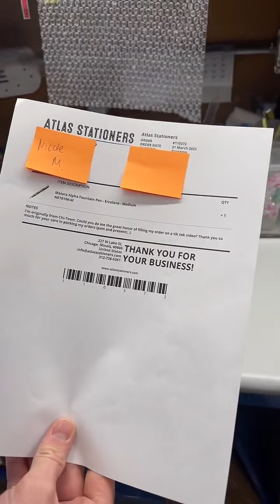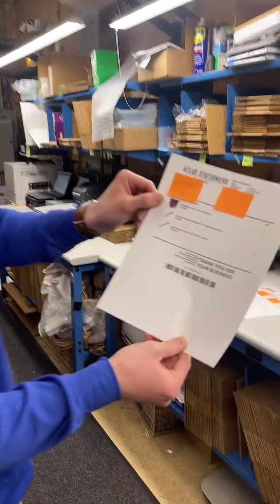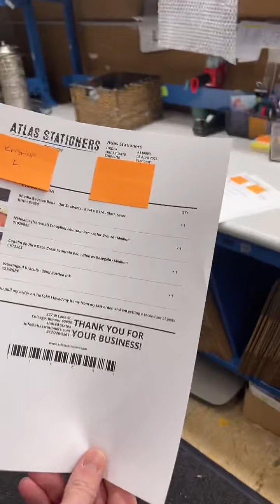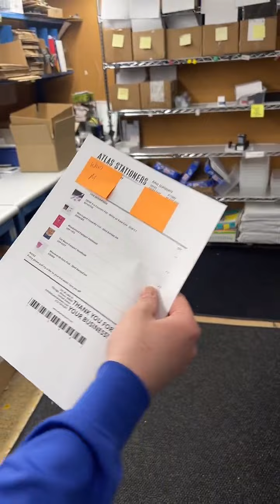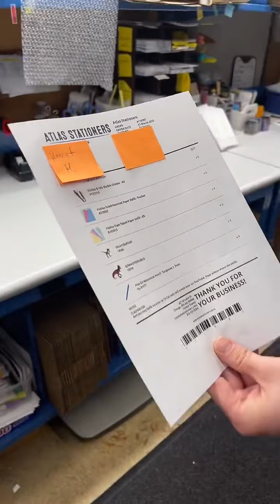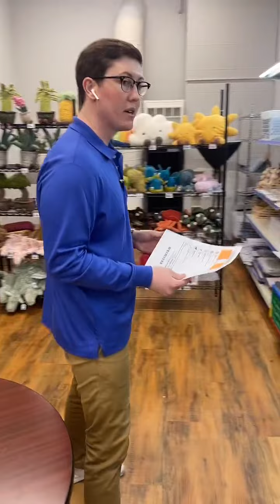Just Another Day Pulling Orders At Our Pen Shop!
Every Wednesday and Friday at 3pm CT, we go live on TikTok and pull your online orders.  To join the order queue, place an online order and leave an note at the checkout screen asking to be pulled on TikTok.

PEACE!
-Brendan

P.S. Thank you for your patience as we test the different audio methods.  Unfortunately, while wearing headphones, you are not able to hear the questions Brian is asking from the live TikTok chat.  Sorry about that!